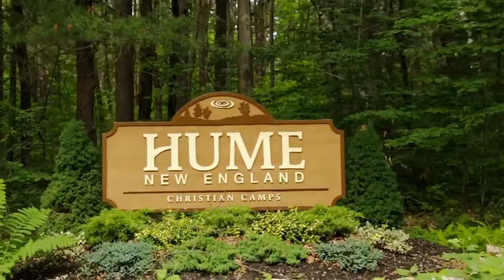Hume New England Summer 2014 - Wrap Up - JUL 13-19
Hume New England presents a look inside the 2014 Summer Camp for the week of July 13-19.